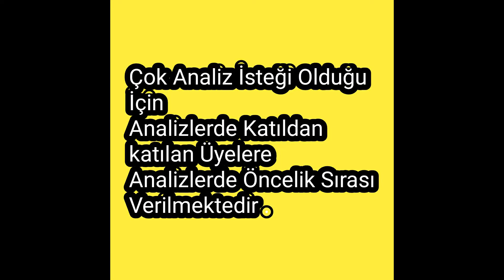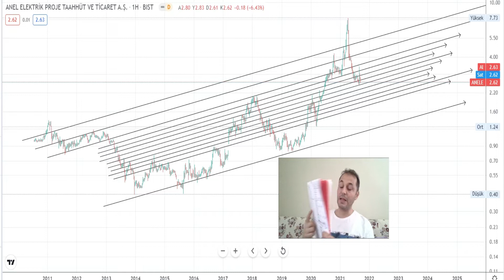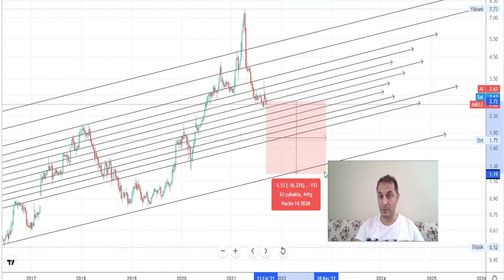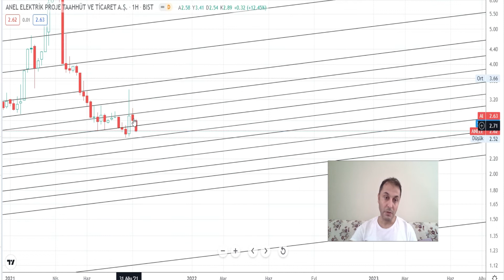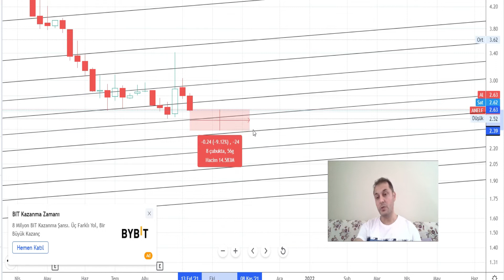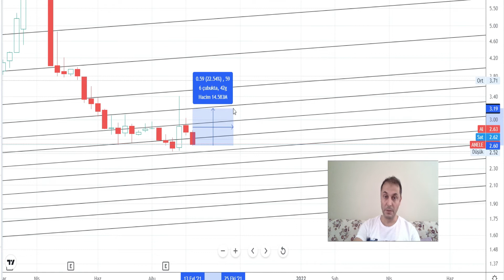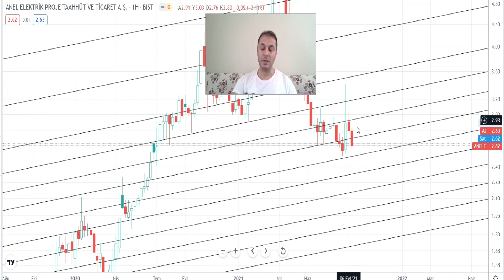ANELE Hissesi Teknik Analiz ve Yorum